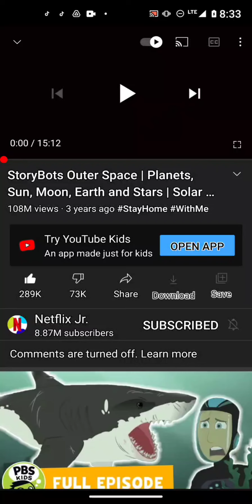ega gnouy a ta liev eht no tuP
my two and a half year old grandbaby was watching this